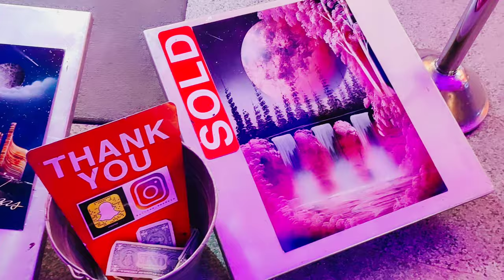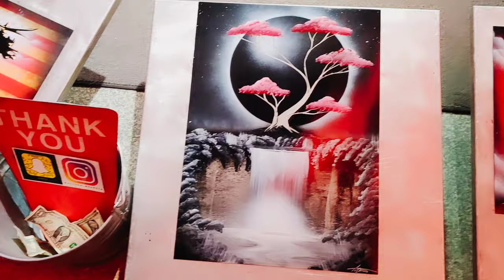Kos duab keej thiab zoo nkauj heev